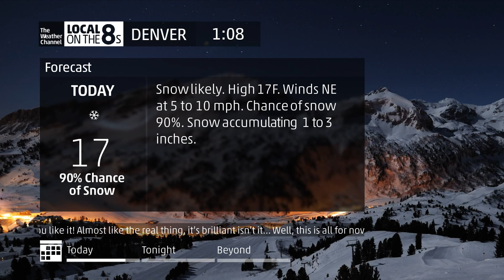IntelliSTAR 2 HD Emulation - March 2nd, 2015: Winter Storm Warning in Denver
Please check my channel for more current content!! This is an older video, and I have many other local forecasts on my channel in addition to this one. I also have a variety of other content as well! :)

I am back from the dead with a new emulation, so that is good, but would you look at the increase in quality!! All new vector graphics and they are all completely generated in After Effects CS6. (except for any snowflake icons, which I remade from scratch) I will post a video comparing this to the real thing soon. By the way, old workflow looked like this:

Open Paint.NET THEN Draw each product slide THEN Save each and open in AE THEN compose as one main product video THEN render product video, top part which is logo/time/city, and section timing bar THEN Import all three and music to Sony Vegas 9 THEN Render that final file THEN Upload to YouTube THEN DONE!

New Workflow:

Open AE template file for which LOT8s I want to do THEN Change values according to LF and week ahead, no Paint.NET or Vegas necessary THEN Render AE file in Adobe Media Encoder THEN Upload to YouTube THEN DONE! SO MUCH EASIER... And better looking.

Song: got muted, sorry guys

The emulator is NO LONGER OFFERED FOR DOWNLOAD. If you have the files already, I invite you to continue my legacy, but please continue being awesome and giving me the credit I deserve for a project I spent roughly a cumulative year and a half on. Artist to artist, I also ask that you respect my wish to NOT distribute or re-release the emulator files.
Everyone forgets things from time to time, so if I'm not credited and I believe in good faith that you've used some work of mine, I will first ask you to add a credit of some sort somewhere on your video where people can see it (description, title, in video, etc.). That's all I need! :) However, if you do not respond in a relatively timely manner, I will have no choice but to flag your video for a breach of the license, and have it taken down. I worked really hard on them, and I cannot allow people to take complete credit for my original work.
If you believe in good faith that a video may be using my files w/o giving me proper credit, PLEASE LET ME KNOW.